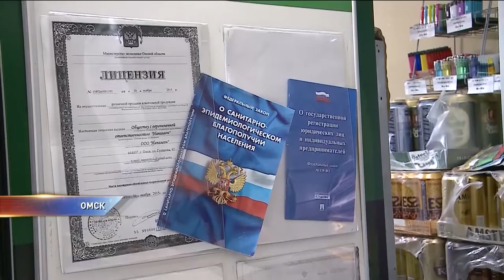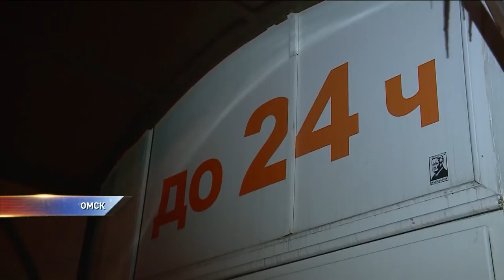Как предприниматели обходят антиалкогольное законодательство